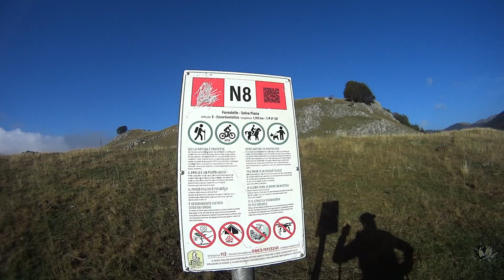Cima Campaglione - Monte mare - Coste dell'Altare - Monte la Metuccia - Parco Nazionale D'Abruzzo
IL gruppo ha uno sviluppo da Nord-Ovest a Sud-Est e parte dal Passo dei Monaci 1967 m (ai piedi del Monte la Meta) con cime che spesso superano i 2000 metri: la Metuccia 2105 m, Monte a Mare 2160 m, Cima a Mare 2014 m o Cima Campiglione, Coste dell’Altare 2075 m, Cappello del Prete 2013 m, Monte Cavallo 2093 m, Monte Forcellone 2030 m, Monte Mare 2020 m, Monte Ferruccia 2005 m e Monte Marrone 1805 m.
Le ultime 3 cime sono testimoni di una battaglia avvenuta il 31 Marzo 1944 tra il Corpo Italiano di Liberazione ed i reparti tedeschi.
Ricordo di un’escursione fatta sul Monte Marrone il 14 Settembre 1997 dal versante Est sul “Sentiero degli Alpini”: una “direttissima” indicataci da un abitante del luogo (non segnata e difficile da trovare). Lungo la salita c’erano numerosi residuati bellici e sugli alberi incisi i nomi dei soldati, con il loro grado, che passavano da lì per andare al fronte.
Per raggiungere la Cima a Mare o Cima Campaglione (cosi chiamata dagli abitanti del comune di Pizzone - Isernia) del tutto sconosciuta agli escursionisti e scoperta negli ultimi anni dal Club 2000m, non esiste una vera via.
La montagna in oggetto è la propaggine Nord-Est della ripida cresta che scende dal Monte a Mare e che termina verso Nord nel bosco ai piedi del Prato Le Forme-Campitelli. La via si snoda negli anfiteatri Nord-Est formati dalla lunga cresta rocciosa che dalla Metuccia porta sul Monte a Mare